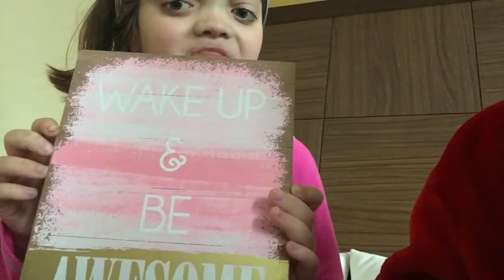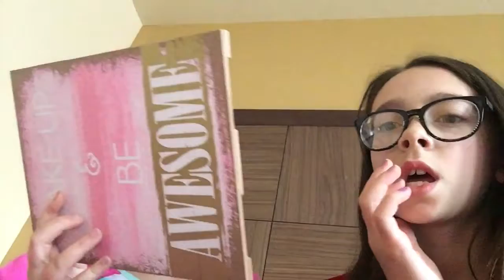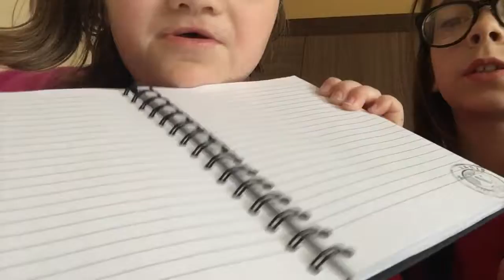Hotel Sleepover Mall Haul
This is a video from the hotel sleepover I had. We made a haul video of everything we bought at the mall. Enjoy the video!

Song used in this video: “Flying High”
Artist: Fredji